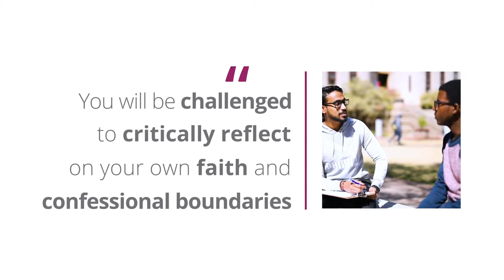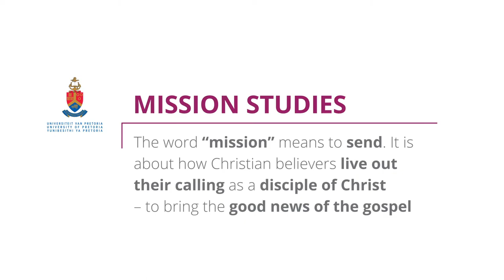Why should study with the Faculty of Theology and Religion?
Prof Jerry Pillay makes a compelling case for becoming a part of the Faculty of Theology and Religion at the University of Pretoria.